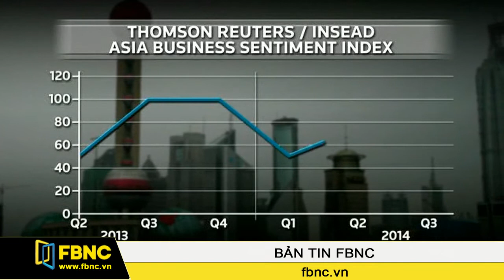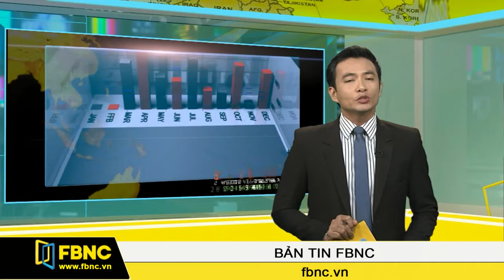17/09/2014: Bản Tin Thế Giới (Phần 2)